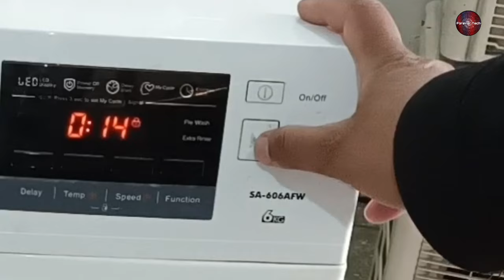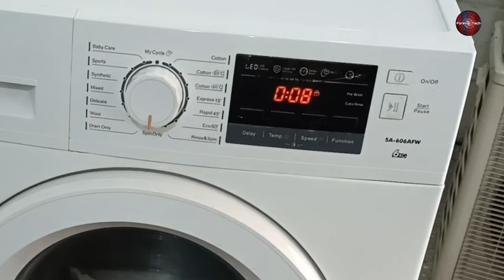Front Load Washing Machine Disassembly Process Step By Step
Front Load Automatic Washing Machine Bearings Change And Disassembly Step By Step